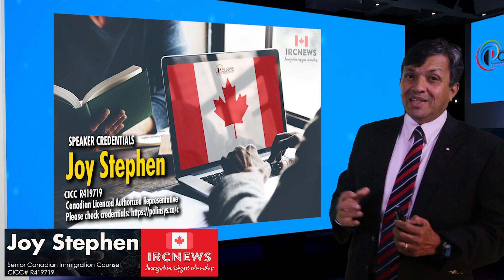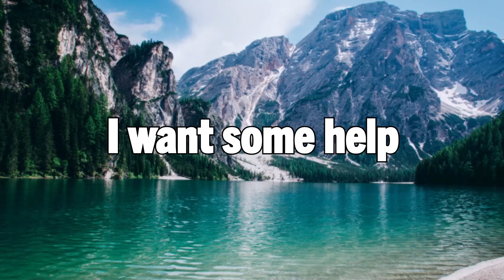Approved Canada PR visa NOC 13101, Property administrators for Atlantic Provinces for 6 years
Permanent Residence Applications approved for Canadian Permanent Residence for NOC code 13101, Title or group: Property administrators for All Atlantic Provinces Combined for past 6 years from 2017 to 2022

Good day ladies and gentlemen, this is IRC news, and I am Joy Stephen, an authorized Canadian Immigration practitioner bringing out this data analysis on the number of applicants approved for Canadian Permanent Residence for NOC 13101, Title or group: Property administrators for 2017 to 2022 for all Atlantic Provinces. Today is the 02/06/2023, and I am coming to you from the Polinsys studios in Cambridge, Ontario.

The Province of New Brunswick accepted a total of 8 Permanent Residents in Old NOC 13101, Title or group: Property administrators, for the 6 years until 2022

The Province of Nova Scotia accepted a total of 24 Permanent Residents in Old NOC 13101, Title or group: Property administrators, for the 6 years until 2022

The Province of PEI accepted a total of 2 Permanent Residents in Old NOC 13101, Title or group: Property administrators, for the 6 years until 2022

The Province of Newfoundland accepted a total of 1 Permanent Residents in Old NOC 13101, Title or group: Property administrators, for the 6 years until 2022

If you have experience in NOC 13101 and hold the Job Title or group Property administrators, and you are interested in learning about the process of participating in the Canadian Federal or Provincial Immigration program for this specific NOC code, or if you require assistance after being selected, we encourage you to reach out to us Our team will be pleased to assist you in navigating the immigration process professionally.